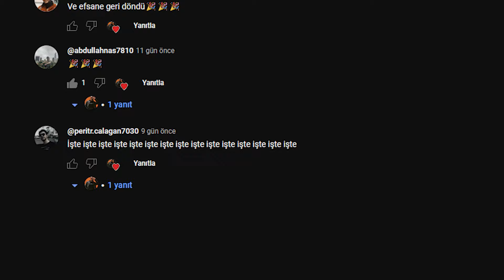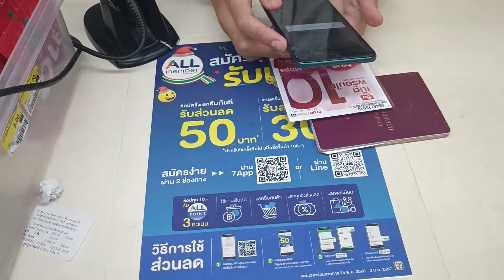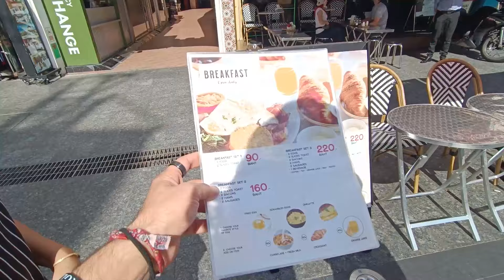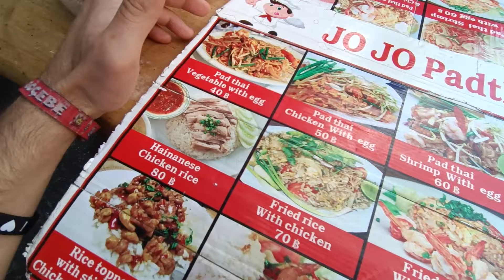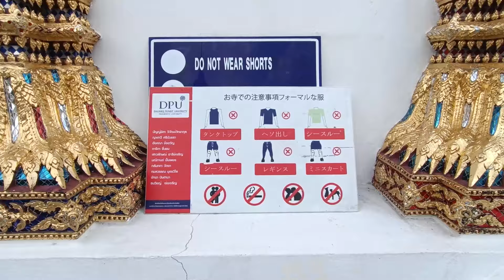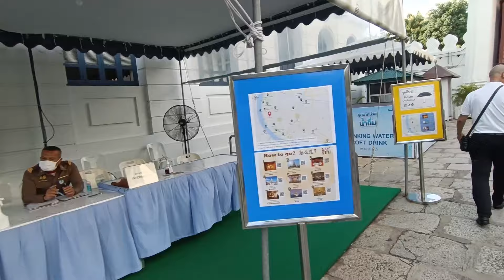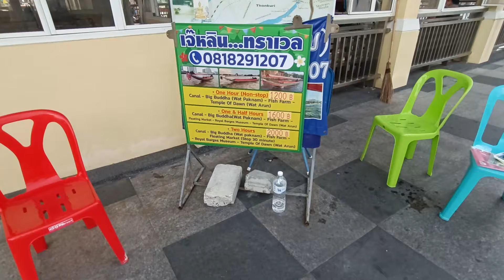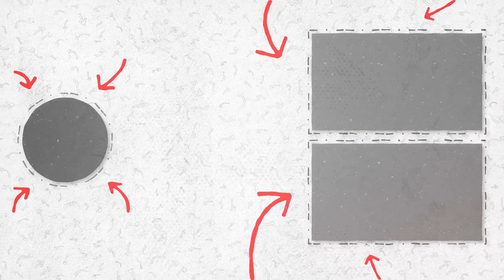TAYLAND'da İLK GÜNÜM! Tapınaklar, Lezzetler ve Khosan Macerası !!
Merhaba arkadaşlar! Kanalıma hoş geldiniz! Bugün sizi muhteşem bir Tayland macerasına davet ediyorum. Bu vlogda, Tayland'ın büyülü atmosferini ve renkli kültürünü Khosan Mahallesi'nden başlayarak keşfedeceğiz. Gizemli tapınaklardan lezzetli yerel yemeklere, sokak manzaralarından unutulmaz anlara kadar her şeyi bir arada bulacaksınız.

Tayland'ın beni nasıl etkilediğini ve bu güzel ülkede geçirdiğim ilk günün detaylarını paylaşmak için sabırsızlanıyorum.

Instagram ve Facebook üzerinden "Madea Çetin" yazarak beni takip edebilirsiniz.

Videoyu beğenmeyi ve zil simgesini açmayı unutmayın, böylece yeni videolardan anında haberdar olabilirsiniz. Katılımınız ve destekleriniz için şimdiden teşekkür ederim! Keyifli seyirler! 🌟🌍